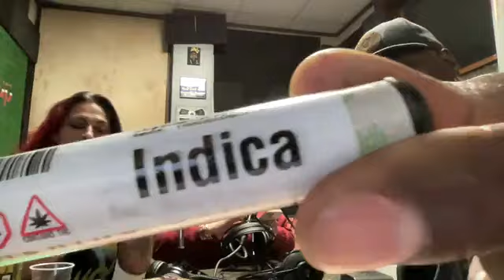Interracial Relationships!! Whats your Take on it??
How do you feel about Interracial relationship?